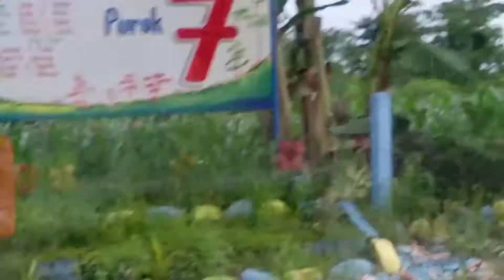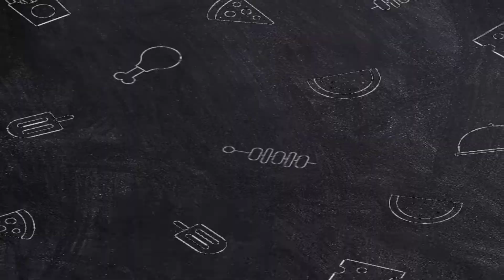Birthday Boy,Sinurpresa ng kanyang mga tita💖PureHeartGifts&Surprise Delivery💝